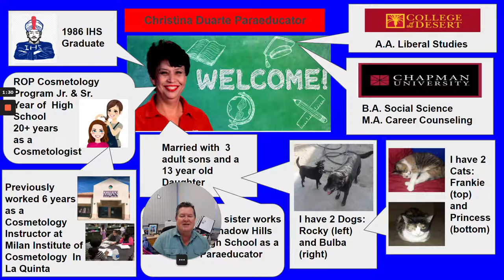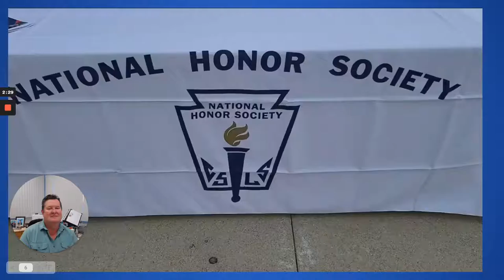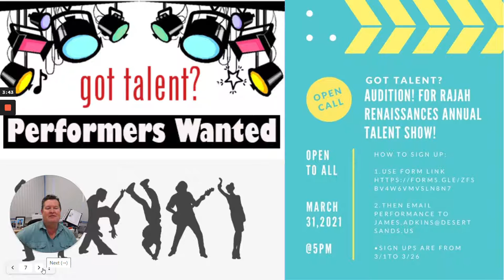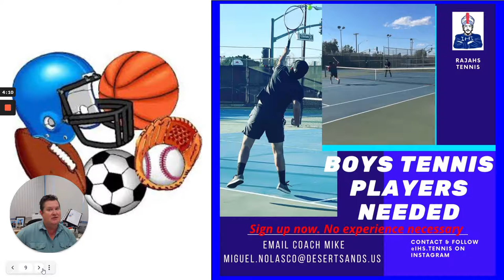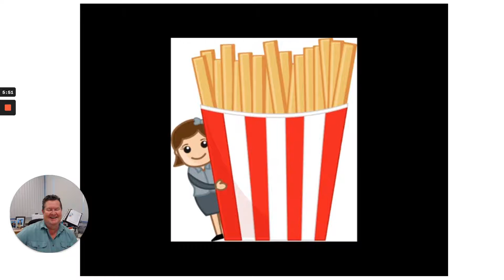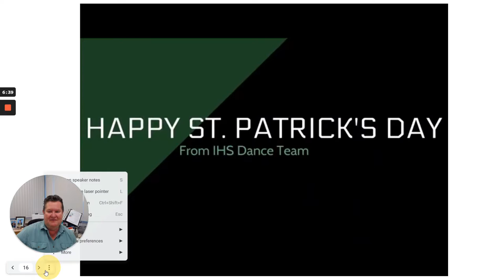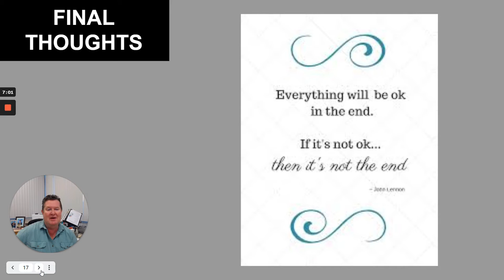Rajah Report: March 17, 2021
The KIHS Rajah Report is a live daily broadcast produced by students of the Institute of Media Production Arts and Creative Technology (IMPACT) at Indio High School.